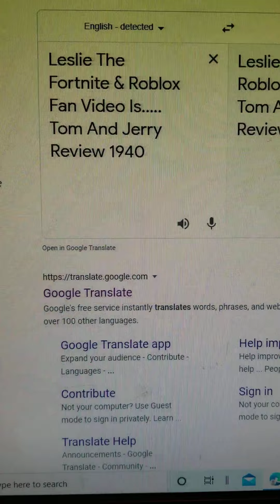My Review On Tom And Jerry (1940)